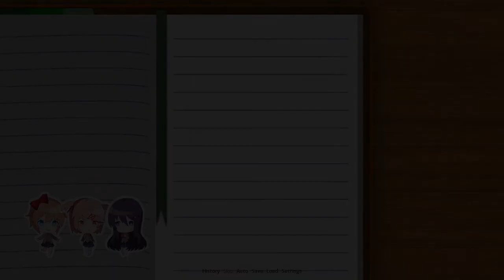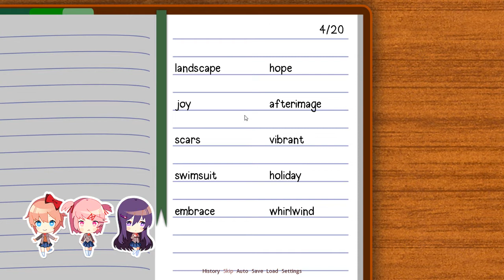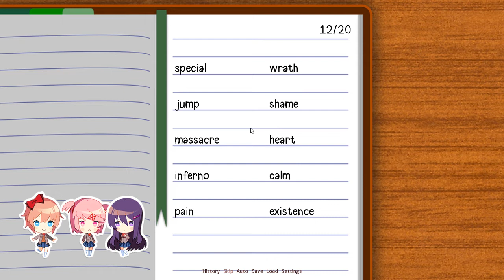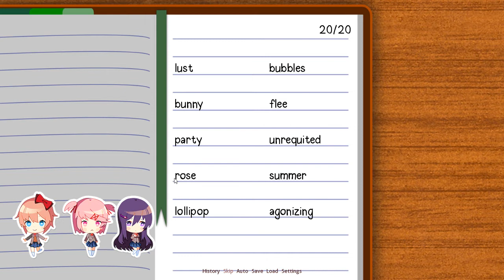La torpeza de Sayori || Doki Doki Literature Club! #4